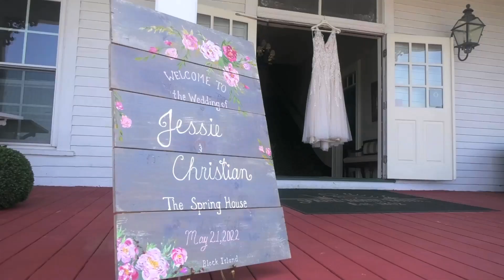preview the wedding of jessie & christian 1080p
Preview of the wedding video of Jessie & Christian, The Spring House Hotel Block Island produced by Glenn Andrew Productions LLC